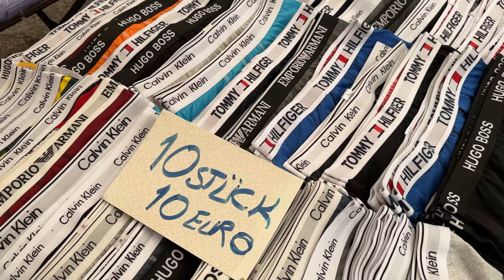Der Donnerstag BASAR in Manavgat. ANTALYA Bazaar SIDE Türkei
Der Donnerstag Bazaar in Manavgat. Bazaar SIDE Türkei

0:00 - manavgat basar
0:30 - manavgat basar 2024
0:50 - manavgat
1:40 - basar manavgat 2024
2:10 - side
3:00 - manavgat bazaar
4:10 -side kumköy 2024
5:20 - evrenseki
6:30 - side shopping
6:40 - türkei
7:10 - evrenseki shopping
7:20 - side türkei heute
7:40 - side aktuell
8:00 - side bazaar
8:15 - bazar side
8:30 - side bazar
8:40 - türkei basar
8:55 - turkey side
9:00 - side bazaar turkey
9:15 - turkey bazaar